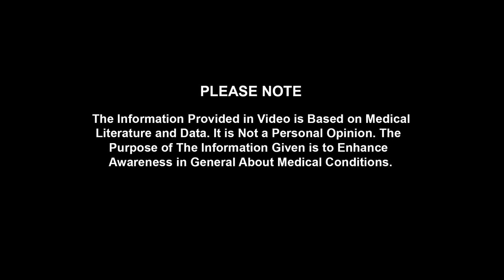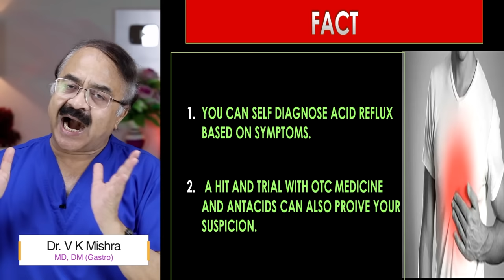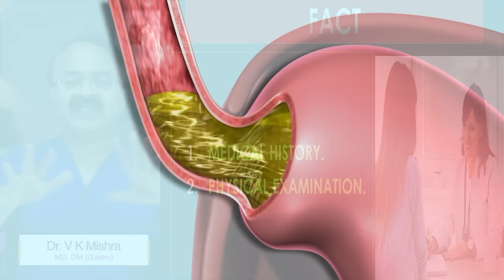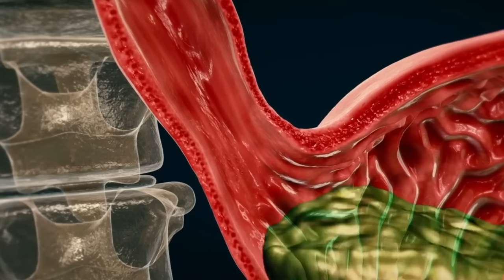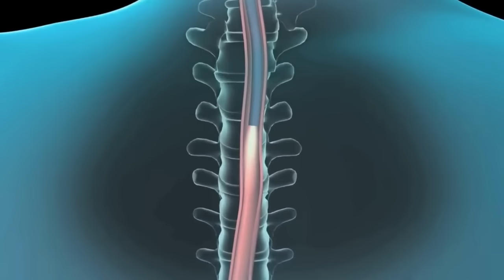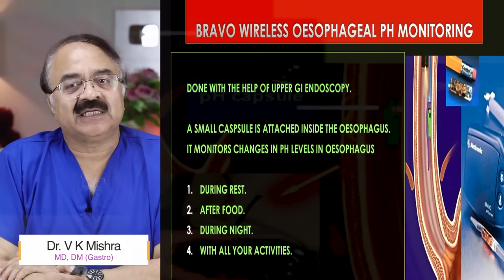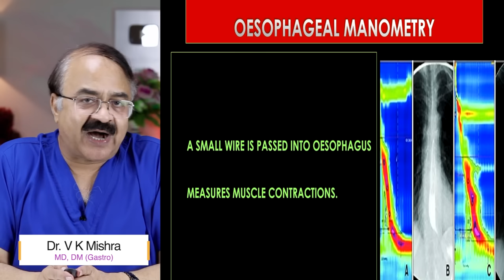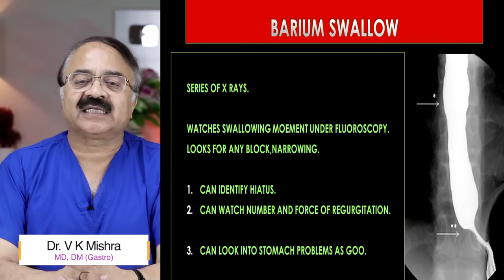Acid Reflux कैसे पहचानें ? || ACID REFLUX HOW IS DIAGNOSED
Acid Reflux कैसे पहचानें ? || ACID REFLUX HOW IS DIAGNOSED || विशेषज्ञ -डॉक्टर वी.के.मिश्रा गैस्ट्रो एवं लिवर || The Gastro Liver Hospital Kanpur || हॉस्पिटल में सम्पर्क करने के लिए इस नंबर पे बात करे  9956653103, 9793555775, 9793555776

• Colonoscopy
• ERCP
• Endoscopic ultrasound.
• Capsule endoscopy.
• Hydrogen breath test.